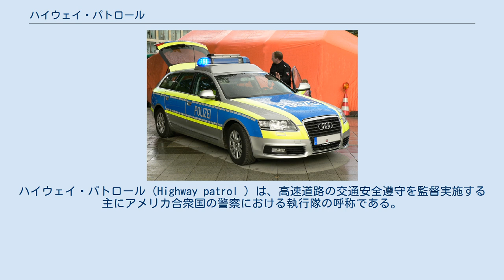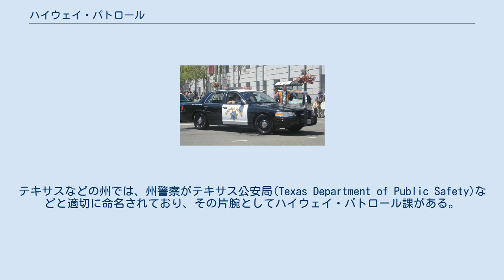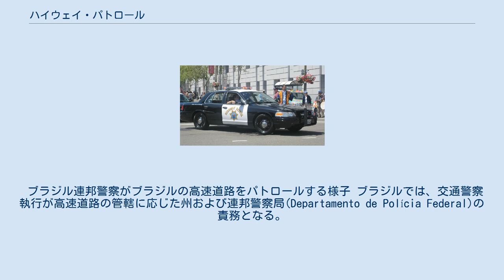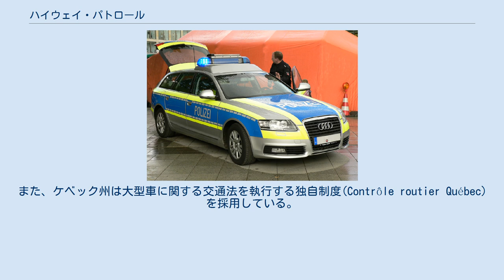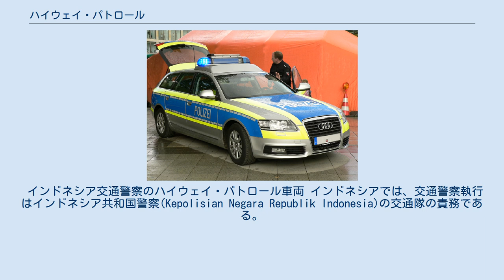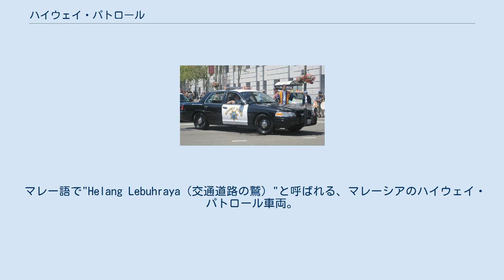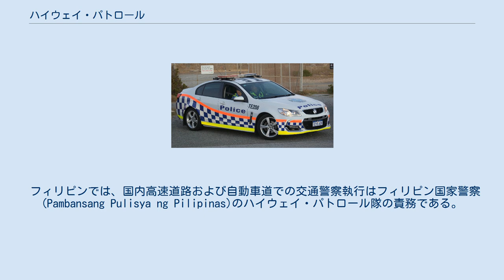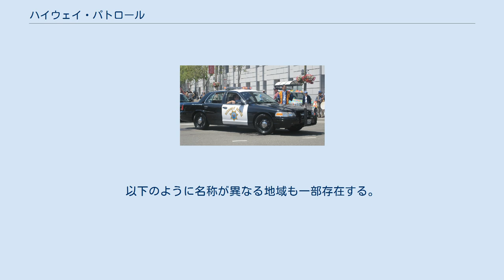ハイウェイ・パトロール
ハイウェイ・パトロール（Highway patrol ）は、高速道路の交通安全遵守を監督実施する主にアメリカ合衆国の警察における執行隊の呼称である。
米国に限らず同様の職務を遂行する各国の交通警察についても本項で記述する。
 ハイウェイ・パトロールや交通警察の職務には、以下のものが含まれる。
 カリフォルニア・ハイウェイ・パトロール アメリカ合衆国 では、多くの州警察機関が「ハイウェイ・パトロール」の名称を採用している（後述するが例外も散見される）。
州警察機関がハイウェイ・パトロールの役割を果たす場合もあれば、その逆もある。
例えば、アリゾナ・ハイウェイ・パトロールは事実上の州警察機関であり、法執行機関の活動や犯罪捜査を行う州規模の権限を有する警察機関を意味する。
高速道路のパトロール業務に加えて、市警察や郡保安官の通常範囲外の職務を遂行しており、具体的には州の高速道路や州間高速道路での交通法執行、州議会議事堂やその他州庁舎のセキュリティ監督、知事の護衛、技術的・科学的支援の提供、深刻または複雑な案件における複数管轄区域での任務活動調整など多岐にわたる。
カリフォルニア・ハイウェイ・パトロールは、特定の州裁判所（控訴裁判所やサンフランシスコにあるカリフォルニア州最高裁判所など）での廷吏や代理執行官としての役割も果たす。
同州の交通執行機関は、カリフォルニア州警察との合併を経て「カリフォルニア・ハイウェイ・パトロール（通称CHP）」の名称を保持し、互いの職務を一つの機関に組み入れた。
 フロリダ・ハイウェイ・パトロールやノースカロライナ州ハイウェイ・パトロールなど一部の高速道路警ら隊は特に交通法規の執行を任されており、他の法律執行も可能ではあるが公式の「州警察」機関ではなく、とはいえカリフォルニア・ハイウェイ・パトロールやニュージャージー州警察と同様に州全体に及ぶ権限を保持している。
テキサスなどの州では、州警察がテキサス公安局(Texas Department of Public Safety)などと適切に命名されており、その片腕としてハイウェイ・パトロール課がある。
このほか、ボストン、ニューヨーク、フィラデルフィア、ナッソー郡 (ニューヨーク州)、サフォーク郡 (ニューヨーク州)の警察署にはハイウェイ・パトロール隊がある。
ハイウェイ・パトロール組織と同様の州警察機関の非公式な名簿一覧はウェブ上で入手可能であるアイオワ州パトロールは、全50州のハイウェイパトロール組織の通信指令係への緊急以外通話用の電話番号と携帯電話番号のリストを維持管理している。
これらの番号は、あおり運転、飲酒運転、危険だが命の危機には至らず911通報までは不要な状況を報告したい運転手にとって有用である。
 ハイウェイ・パトロールや州警察の警官はしばしば「ステート・トルーパー（州の騎馬警官）」と呼ばれる。
歴史的に、その部隊は少人数の騎兵隊だった。
多くの州警察部隊は、兵士のようにバラックに駐屯する騎馬の準軍事組織として発足したため「トルーパー」という用語になった。
彼らは「トルーパー・ジョン・スミス」のように「トルーパー」の肩書を添えて呼ばれる。
特に東海岸の一部組織では、州警察の警官を「バラック」と呼ぶが、同隊員たちは通常そこに居住はしていない。
他の州の警察隊（特にカリフォルニア州のようなハイウェイ・パトロール）は、普通の民間人と同じく単純に通勤して働く警察官を常に模範としており、彼らは警察官と同様「オフィサー（警官）」という肩書を使用する。
他の州では、州警察やハイウェイ・パトロールの隊員を呼ぶ際に「パトロールマン（巡査）」という用語を使用したりもする。
 多くの州と現地運輸局は、必要に応じた高速道路での緊急事態支援をするべく、政府運用の各種パトロールを高速道路で実施している。
法執行機関の職員ではないが、これらの隊員は事故等で怪我を負った運転手に無償サービス（公務）を提供しており、交通車線を確保し、緊急医療援助を施し、危険な場所での車両レッカー車を要請し、衝突後の破片を車道から除去するほか、タイヤのパンク、バッテリー上がりのケーブル応急処置（ジャンプスタート）、走行不能車両を車線から押し出すなど、動けない車両の軽微な問題を解決する。
これらパトロールの多くは、州警察および同州の高速道路事業局と直接協働して、軽微な車両故障などで市民が911コールした時に応援対処を行う。
 各州・地域のパトロール隊名称 アルゼンチ...